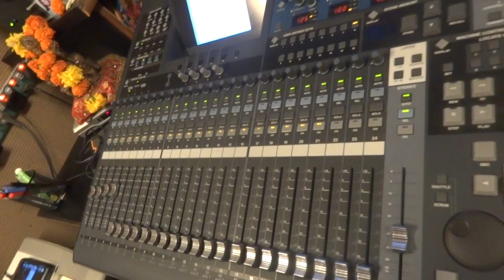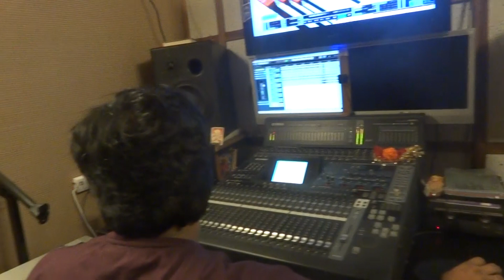Making Of Song Recording || जवनिया भरल बा पोरे पोर ||Bhojpuri Song By Udit Narayan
Udit Narayan New Song
Upcoming Bhojpuri Song
Upcoming Hindi Song
Udit Narayan

► Album/Film :-  Khoenchha
► Song :- Jawaniya Bharal Ba Porepor
► Singer :-  Udit Narayan
► Lyrics :-
► Music Director :- Rakesh Trivedi
►Collaboration :-
►Concept :-
► Managed By :-
► Label / Company :- Art Movie Studio